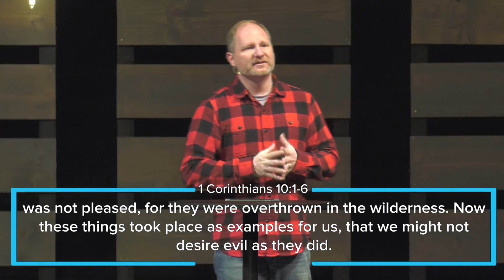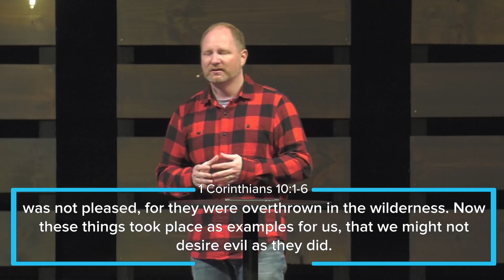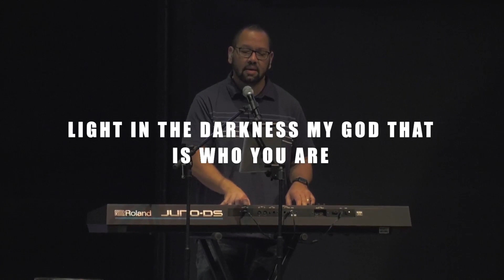The Wilderness | CAG Sunday Service